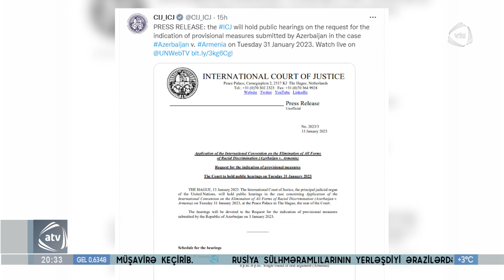Ədalət Məhkəməsi ictimai dinləmələr keçirəcək